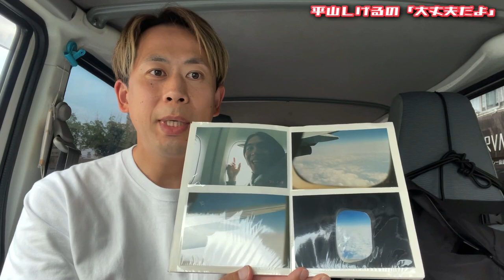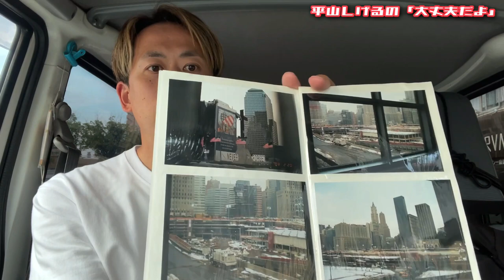NY同時多発テロから20年【ニューヨークの思い出と佐藤くん】2021年9月11日(土) 大丈夫だよシリーズ